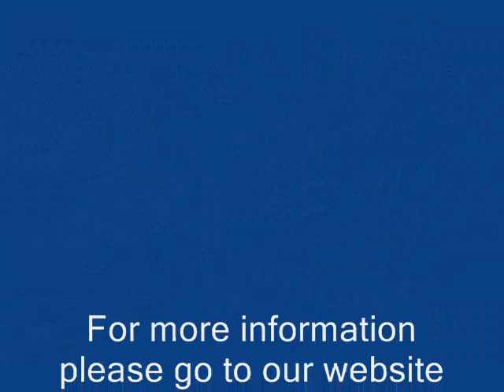'Gulf Oil Spill: What BP is Doing Now' with Michael Cavallaro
BP is currently planning to drill off the northern coast of Alaska and is only one permit away from this actually occurring. This would use untested drilling technology in a place where cleaning up spills are nearly impossible. We need you to contact President Obama and your congressmen and urge them to reject BP's plan to drill in the Arctic!